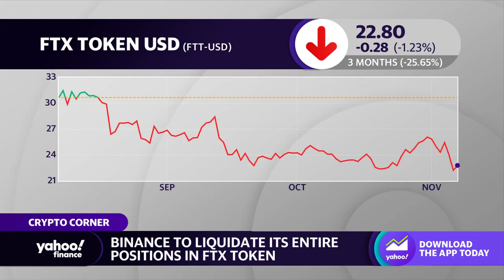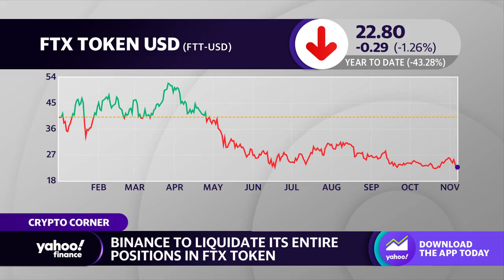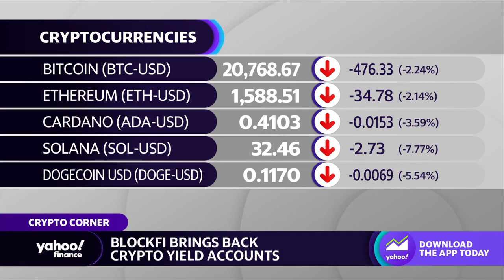Binance to liquidate its positions in FTX token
Yahoo Finance's David Hollerith breaks down the latest in crypto as Binance says it will liquidate all its positions in FTX token and regulation remains in focus as BlockFi brings back crypto yield accounts.